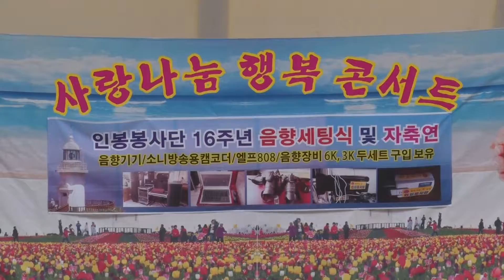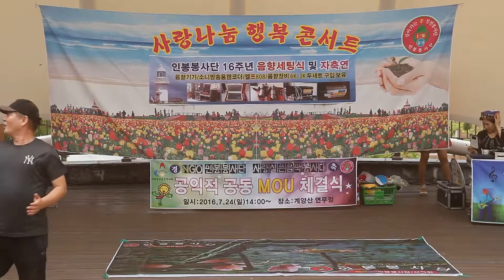가수 유희 "신 미아리고개" 인봉봉사단 사랑나눔 행복 가요콘서트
인봉봉사단 사랑나눔 행복 가요콘서트
2016년7월24일  인천 계양산 연무정 야외무대